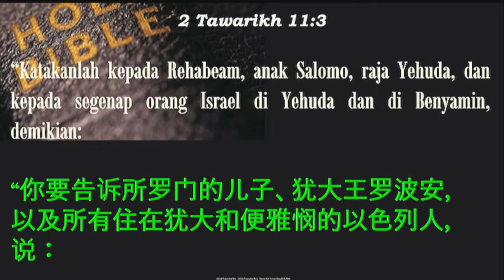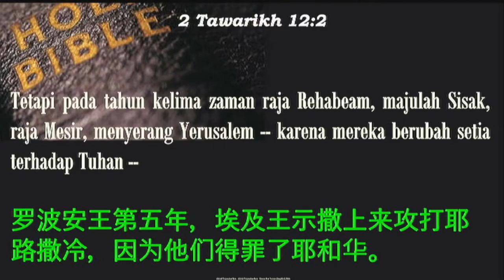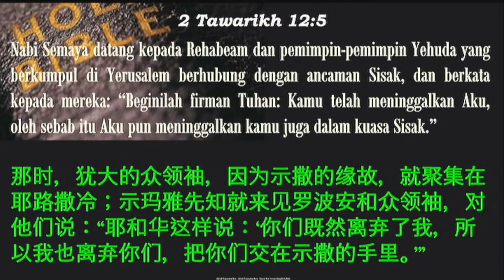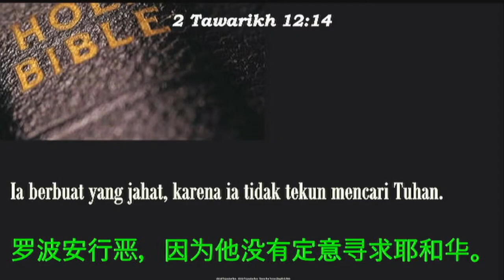Pelajaran Dari Kehidupan Raja Rehabeam (Sdr. Venus.H)